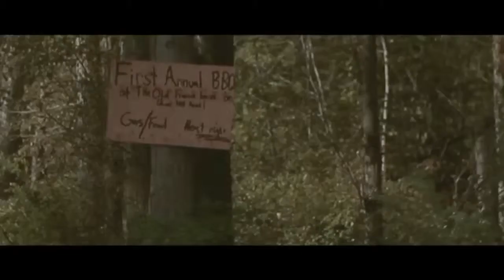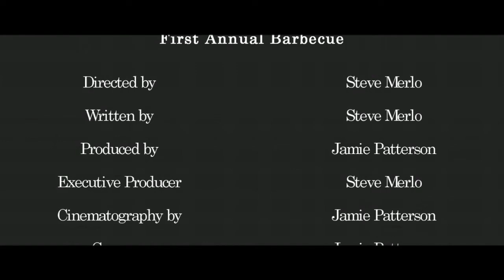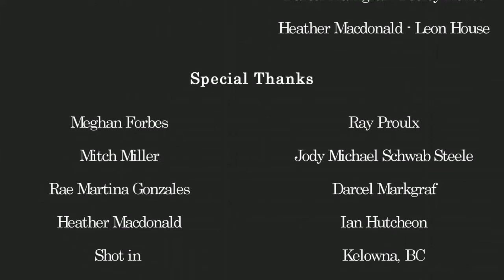First Annual Barbecue: A Texas Chain Saw Massacre fan film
This was the first film every made by Sequanda Films and was the template for what became THE SAWYER MASSACRE!!!

Enjoy this very poor quality film for what it is. It definitely has some cool moments but is far from a good film.